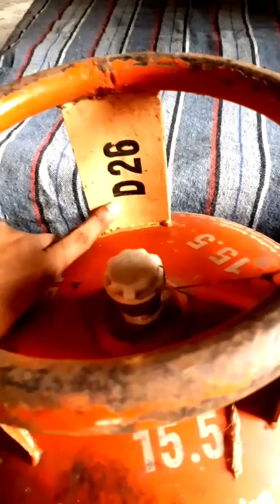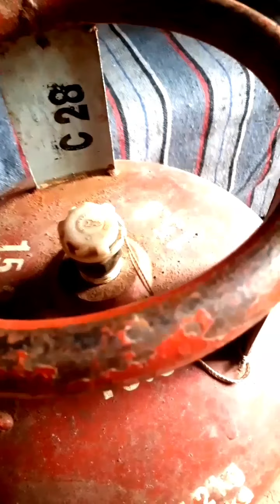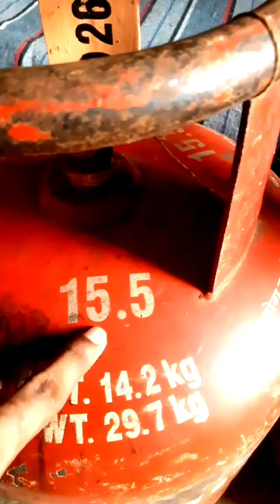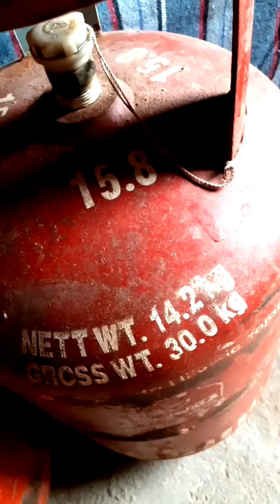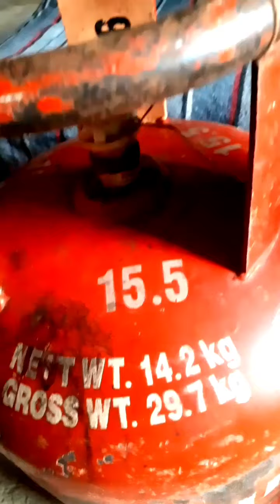LPG Gas Cylinder पर Expiry Date कहाँ लिखा होता है। How To Check Lpg Gas Cylinder Expiry Date✍️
How to check lpg gas cylinder expiry date
lpg gaa cylinder  par expiry date kaha likha hota hai 😍

1. how to check gas leak in lpg cylinder
2. how to check gas level in lpg cylinder
3. how to check weight of lpg gas cylinder
4. how to check lpg gas cylinder expiry date
5. how to check log gas cylinder leakage
6. lpg gas cylinder par expiry date kaha likha hota hai
7. lpg gas cylinder par likha ka kya matlab